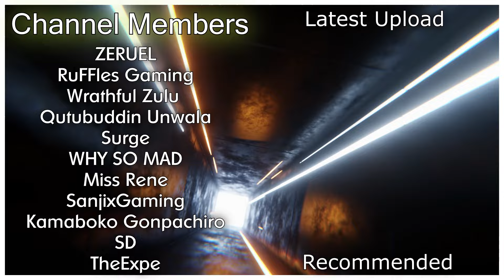Mortar Campers BEWARE Revoker Seeker IS HERE😈 - Mech Arena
They were not ready. Ending them back to back lol

I am an Official Partner of the Mech Arena Content Creator Program.

My Clan - [KAX] ID: 4342
*Any clans without these ID's are NOT MINE.*
*KAX only has one clan. There are no others*

My Main Account - YT@KAXGaming ID: 41078787
My Alt Account - KAX ID: 46546095
*These are my accounts. If they don't have these ID's, they are NOT ME.*